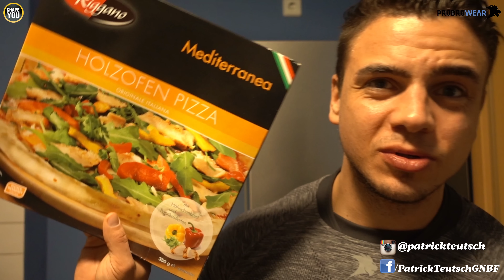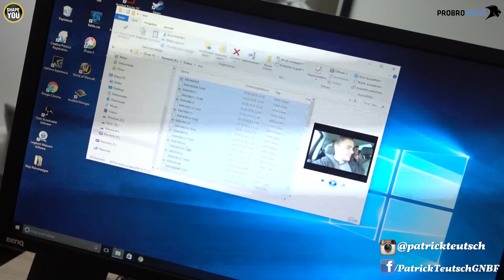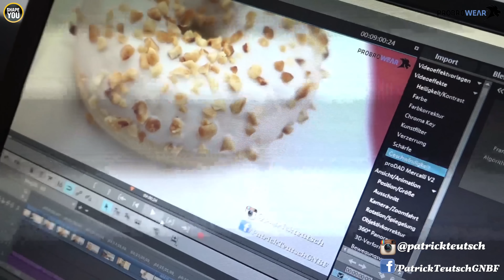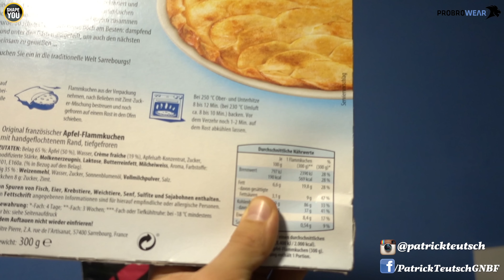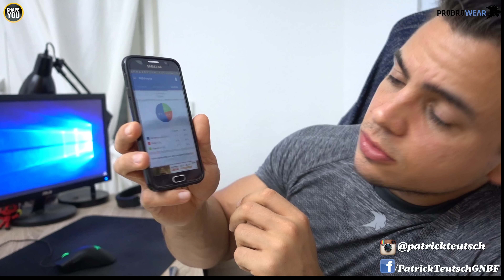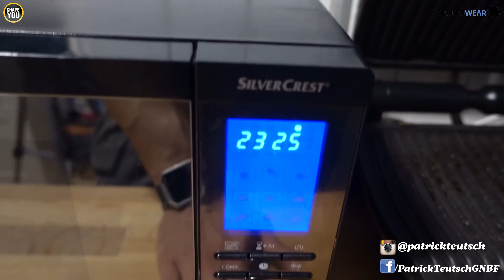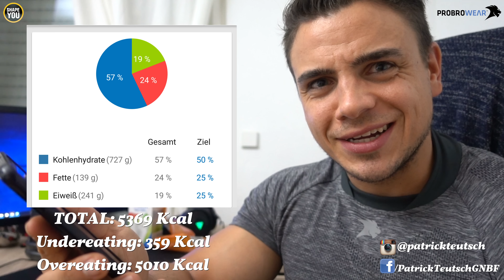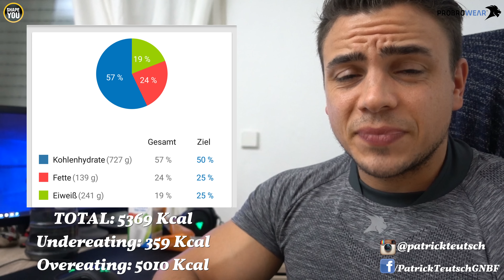IIFYM EAT BIG MOTIVATION - 5000 KCAL KILLER OVEREATING IN 2 STUNDEN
5000 KCAL KILLER OVEREATING IN 2 HOURS IIFYM EAT BIG MOTIVATION
Rede aus:
EAT BIG TO GET BIG 2016 NEW